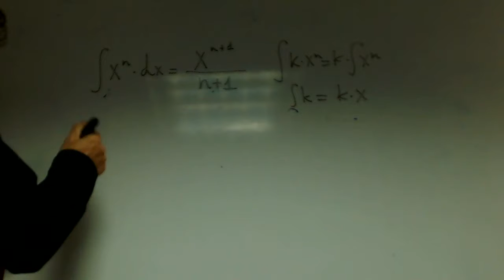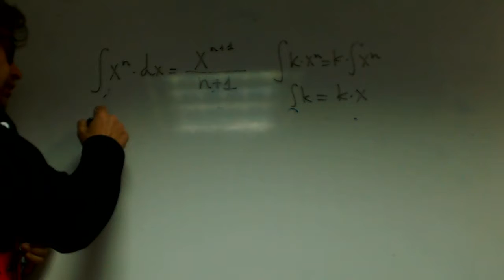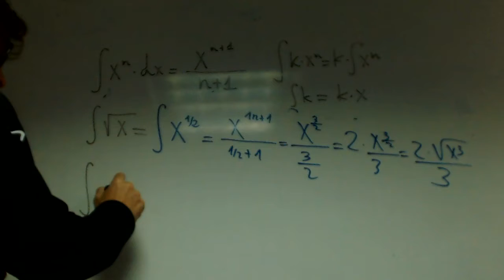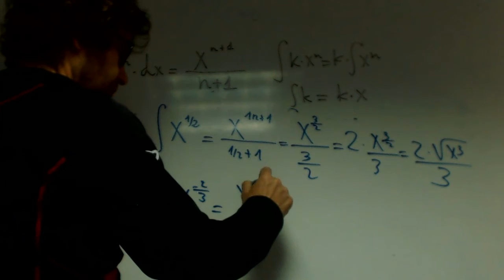Integrales raices Rafael Matematicas 2 Bachillerato Academia Usero Estepona